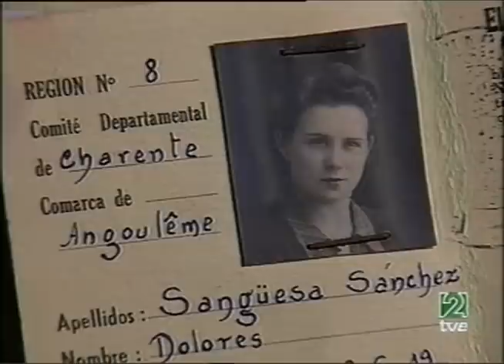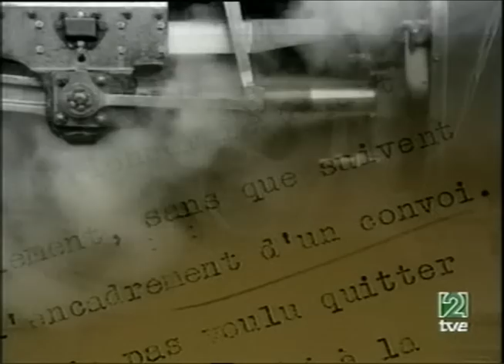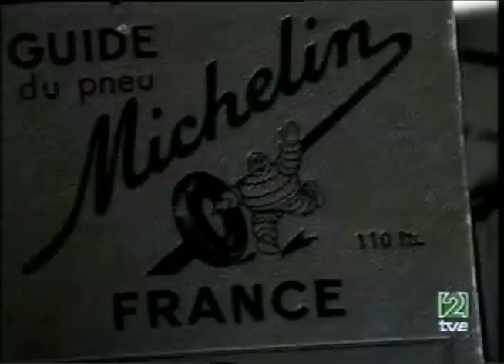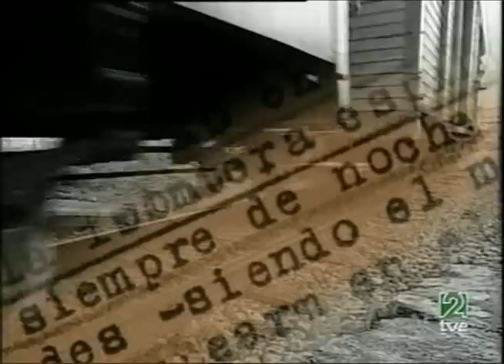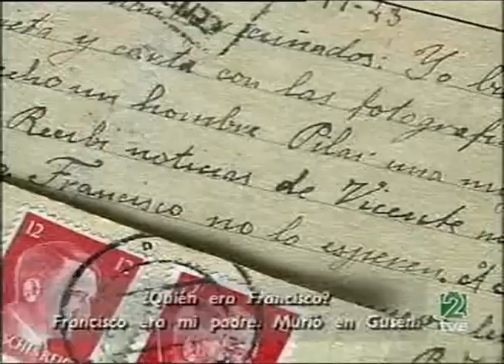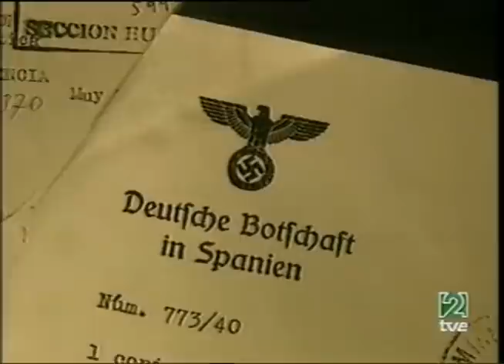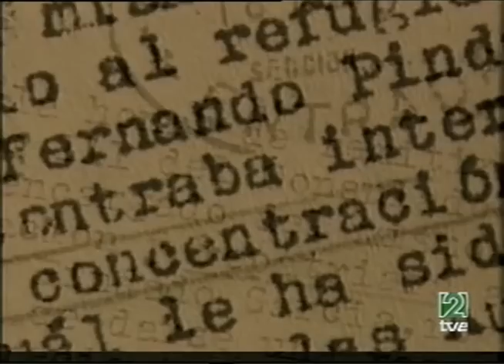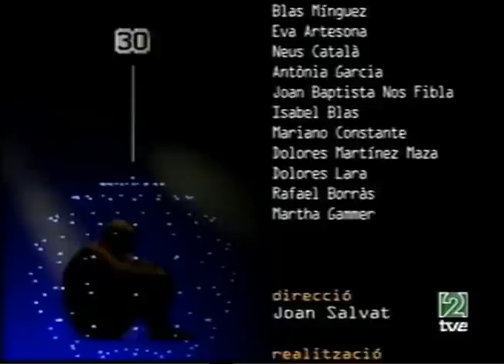Documentos TV T18 El Convoy de los 927 Mauthausen) (06-02-05)